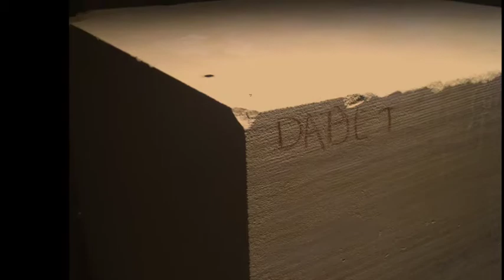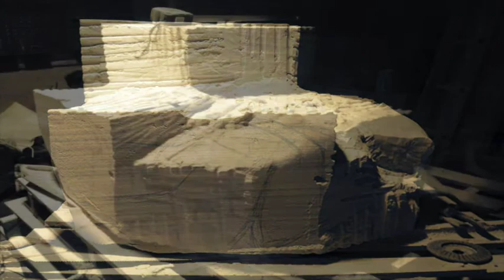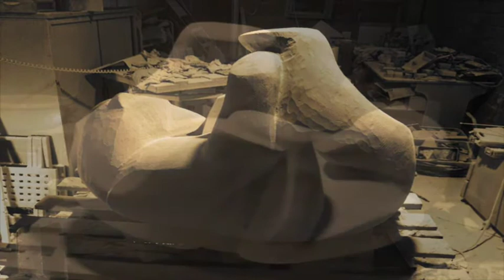So (Sophie Dabet) Sculpteur : "Jeux d'Ours"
« Jeux d’Ours » par So (Sophie Dabet) Sculpteur

De la carrière à sa consécration au Grand Palais de Paris (Médaille d’Or du Salon des Artistes Français / Art Capital 2017) suivez pas à pas la naissance, l’évolution et l’achèvement de cette imposante sculpture en pierre de Bourgogne « Jeux d’Ours » réalisée par So (Sophie Dabet) Sculpteur.
Retrouvez toute l’actualité de So et l’ensemble de son oeuvre sur son site officiel